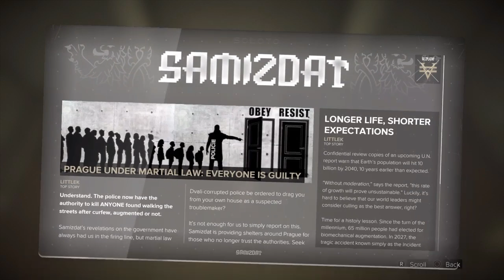Deus Ex Mankind Divided - Part 07